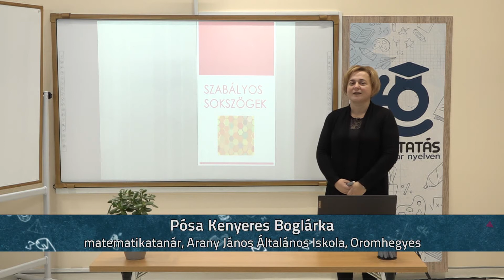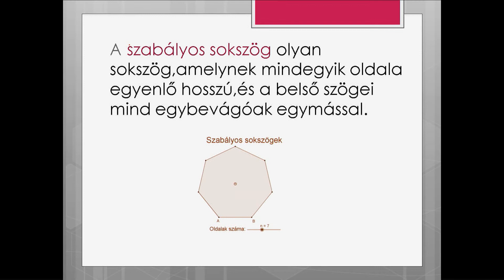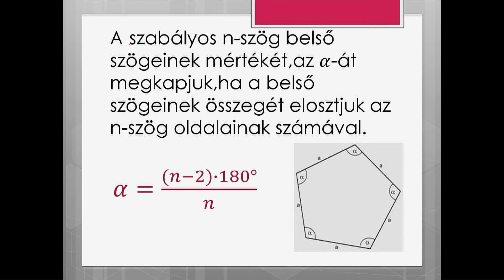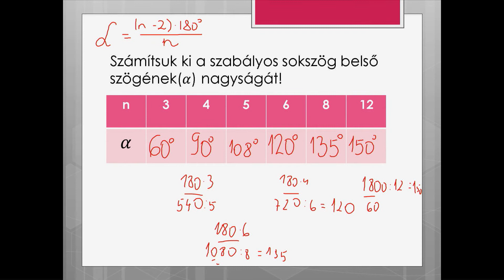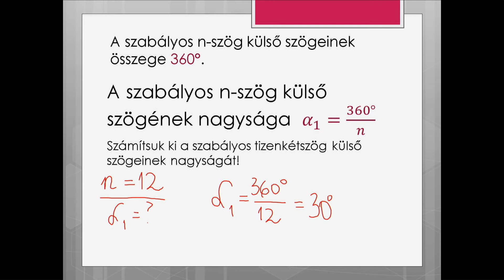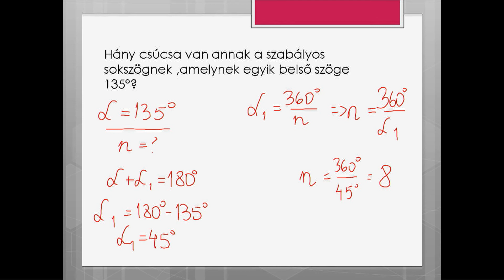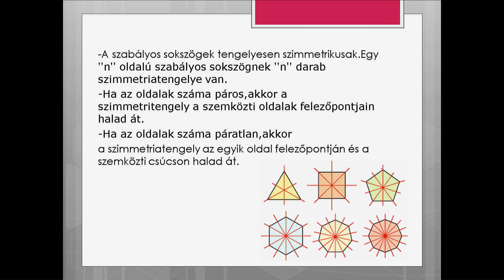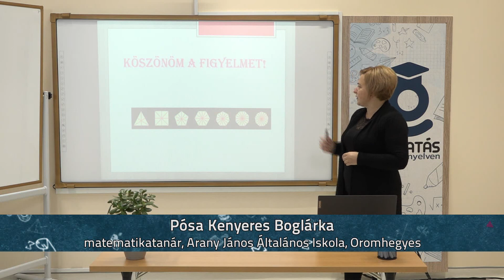Szabályos sokszögek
Tanár: Pósa Kenyeres Boglárka